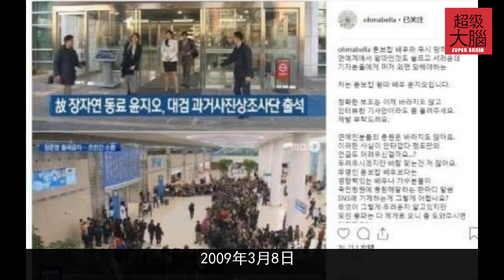張紫妍案延長2月韓國政治高層齣動張紫妍案有轉機嗎？